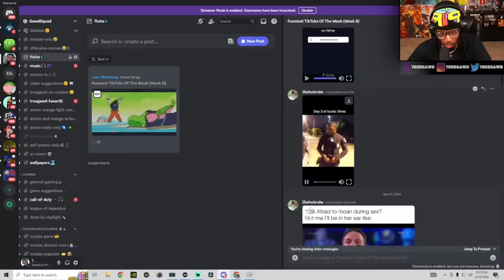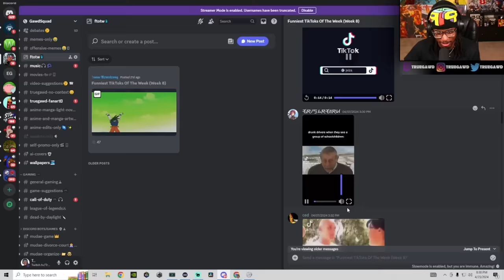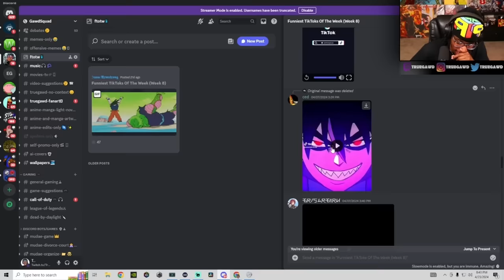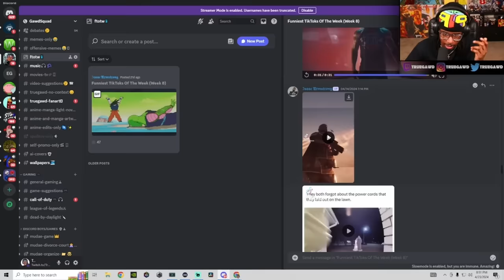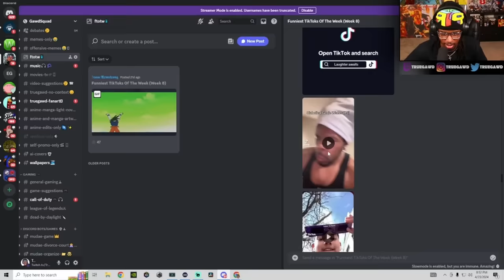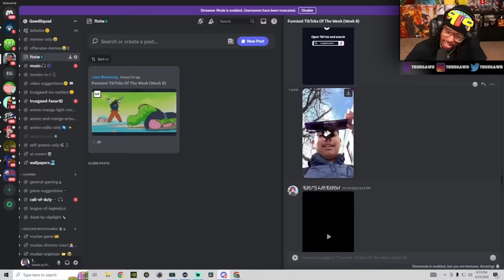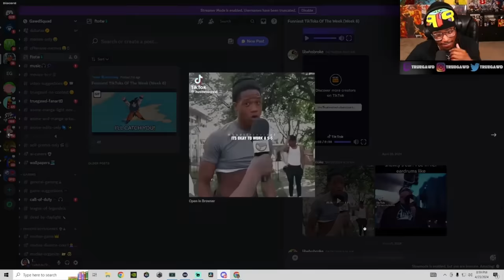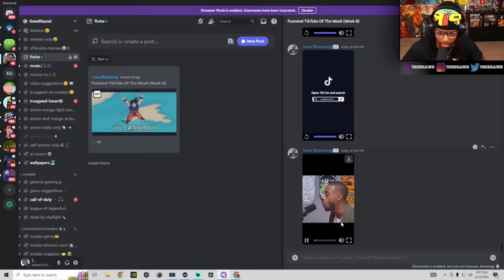TIKTOKS THAT GOT ME BANNED!